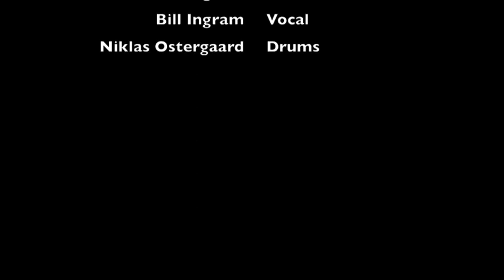Bill Ingram's Senior Recital Trailer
Featuring Bill Ingram on guitar, vocals and bass with Niklas Ostergaard on drums. 5:00pm, April 17, 2012 at 1140 Boylston St. Room: 1W : Berklee College of Music Recital Hall